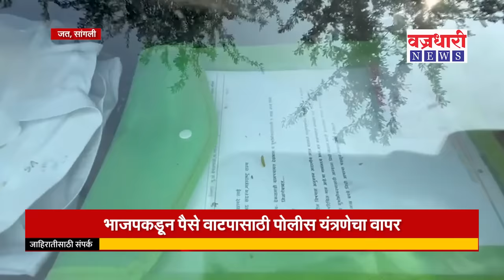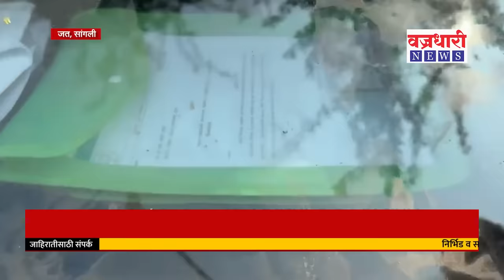जतमध्ये पैसे वाटप करत असल्याच्या संशयावरून राडा।। वज्रधारी न्यूज ।।